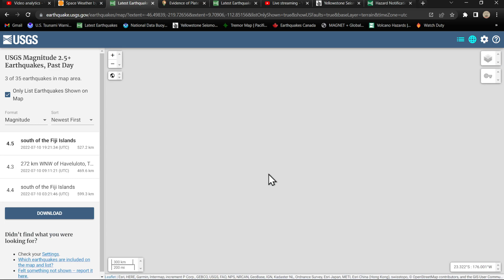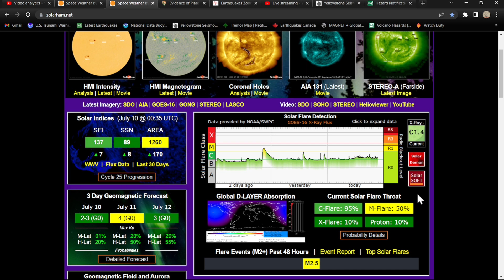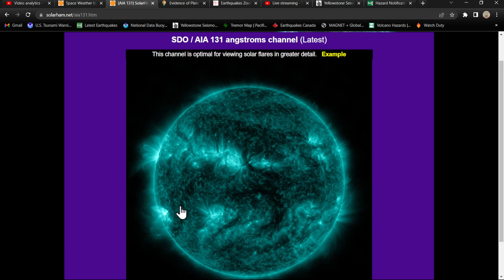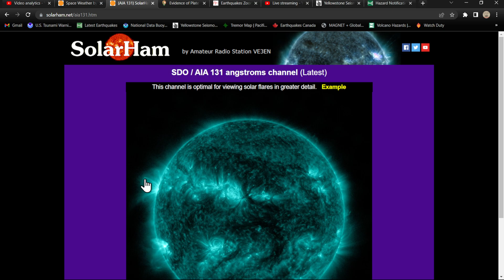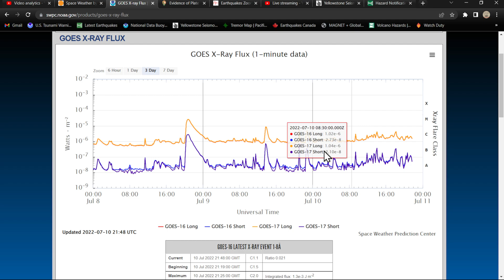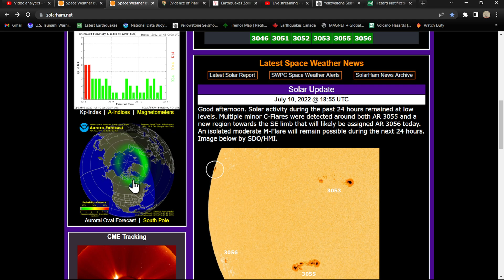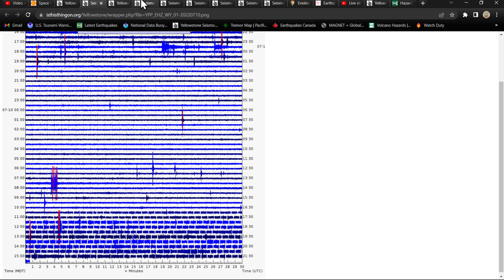Swarm near Puerto Rico Trench.. Large Sunspots developing on the Sun. Sunday 7/10/2022